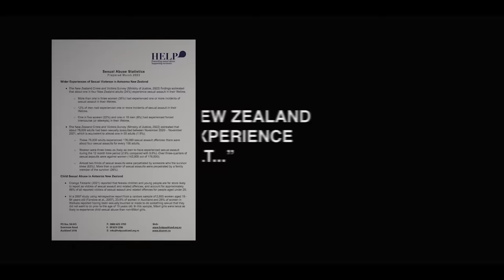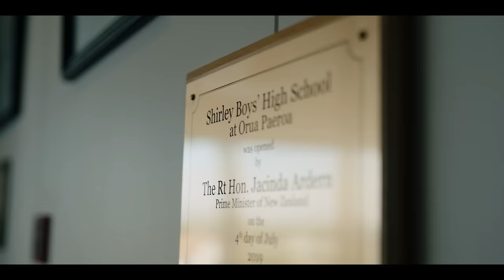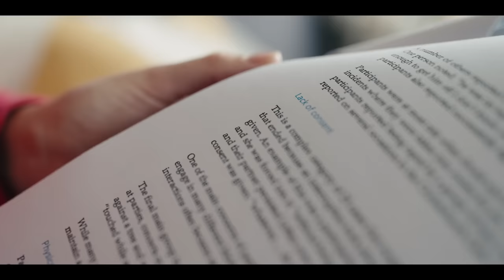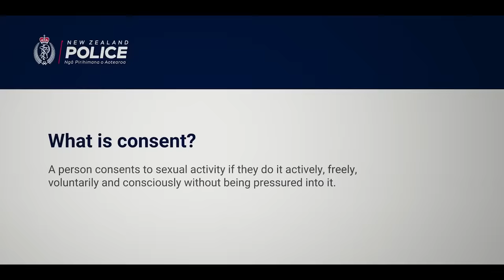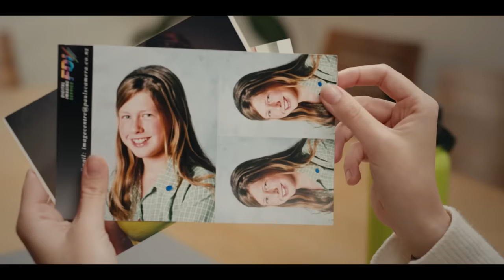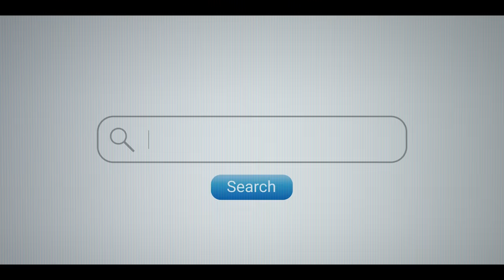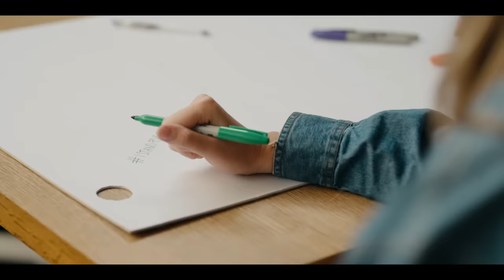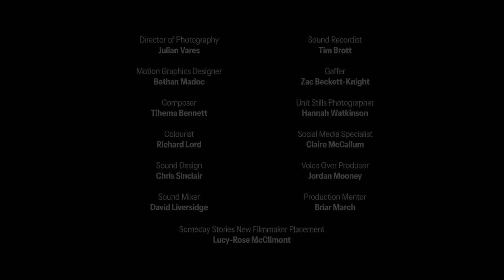I Stand for Consent | Someday Stories 7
I Stand for Consent | Someday Stories 7 | M
After a survey exposes the extent of harm at her former high school, a filmmaker returns to amplify the student’s call for change and ask a pivotal question: Why is consent education still not compulsory in Aotearoa?

Director: Olivia McClymont
Producer: Jessica Todd

Someday Stories is a series of short films made by emerging young film-makers from Aotearoa New Zealand, that articulate the change and impact on society they want for the future.  Someday Stories 7 was made possible by our funders NZ On Air, Te Māngai Pāho and the NZ Film Commission.

For more information on how to get involved or support compulsory consent education, follow @letstalkconsentnz

We stand for consent.

Where to Get Help in New Zealand:

Safe to Talk 24/7: 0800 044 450 or text 4334
R*pe Crisis NZ: 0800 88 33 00
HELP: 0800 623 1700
Women’s Refuges: 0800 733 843
Male Survivors Aotearoa: 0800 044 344

If you or someone else is in immediate danger call, 111